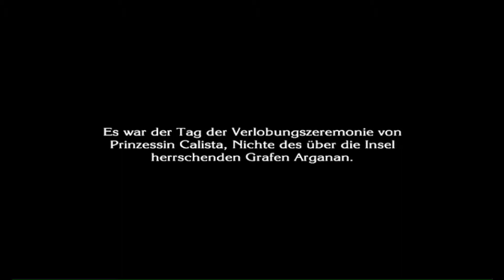Lasse spielt: The Last Story - Kapitel 04 (Ohne Kommentar)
Weiter mit dem nächsten etwas alt gewordenen Spiel. Heute spielt Lasse The Last Story auf der Wii. Wieder ohne Kommentar.